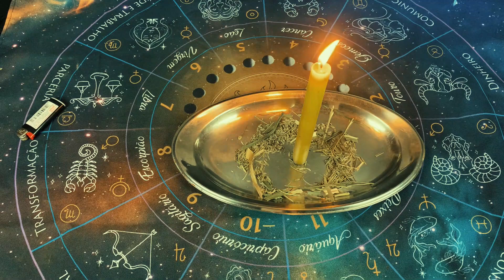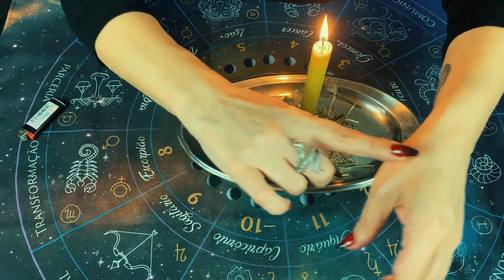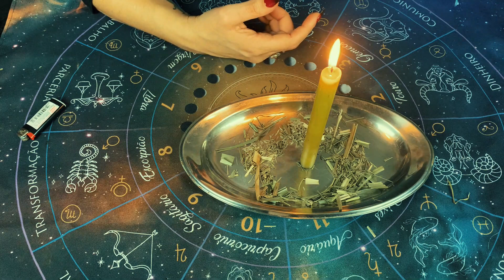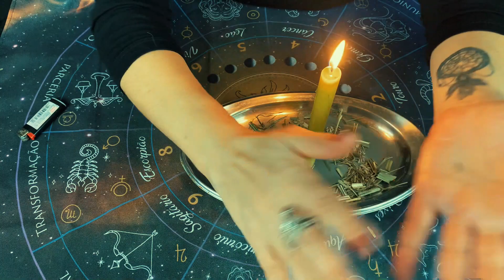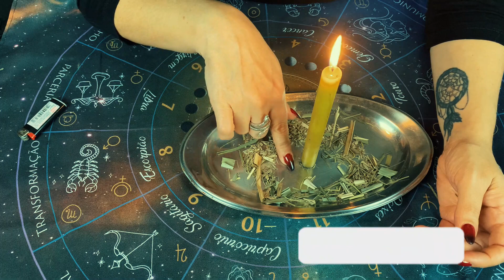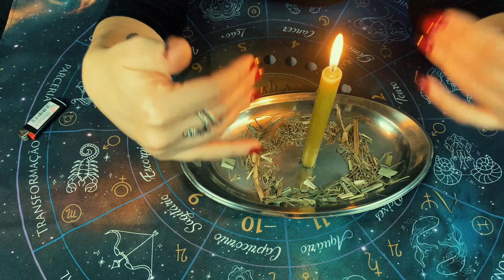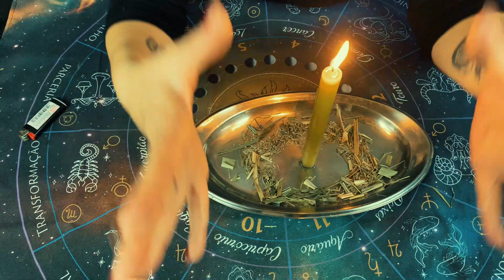Um feitiço para concentração!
Olá bruxarada tudo bem com vocês?

E hoje vou te ensinar um feitiço para concentração, bora?

O tão esperado link está aqui!
Apostila dos óleos e pós mágicos. Clique ou copie e cole o link abaixo para adquirir a sua!!!

E Falando em novidade ele chegoooooouuu bruxarada!!!

O curso de Magia Hecatina está liberado!!

Se quiser o curso de vampirismo, o link também está aqui:

Já assistiu nosso curso exclusivo que já está liberado com condições especiais? Então não perde tempo e já acessa o link abaixo:

Quer agendar um atendimento, ou uma consulta com jogos de carta? Chama no whats: